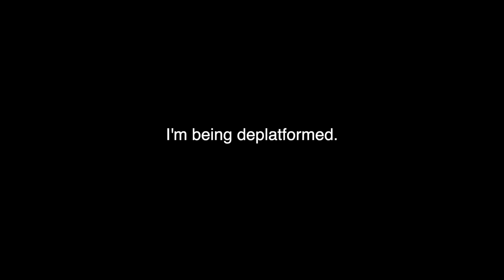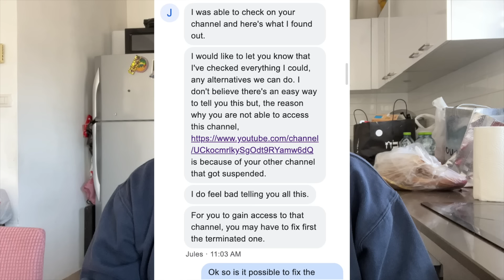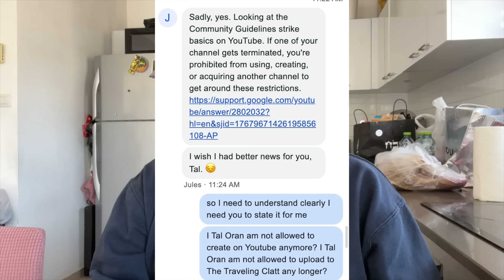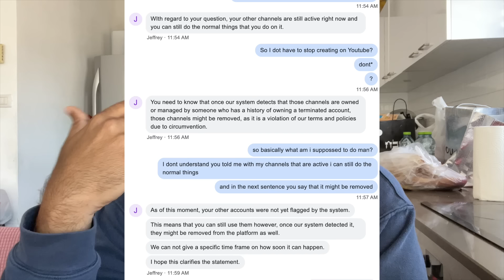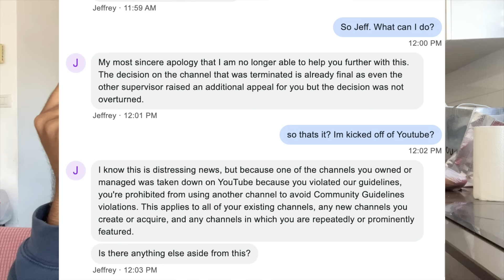Youtube is deplatforming me (deleting my channels) The Traveling Clatt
Finally, we have a new DISCORD server!